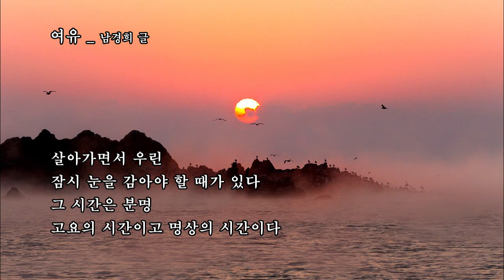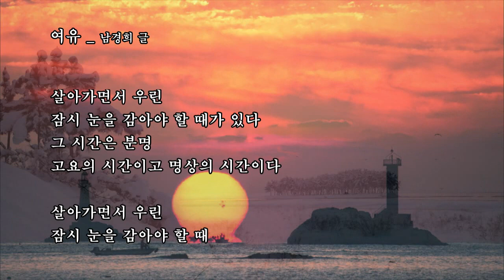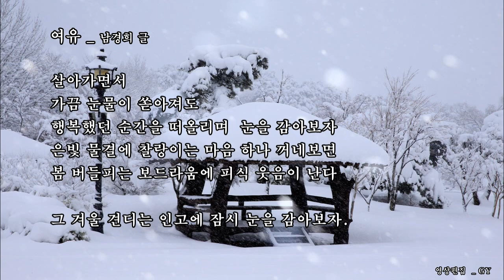여유 _ 남경희 글